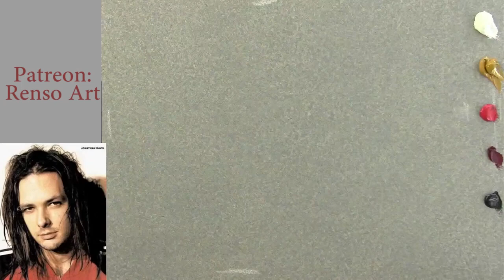Painting Time Lapse - Jonathan Davis , Korn